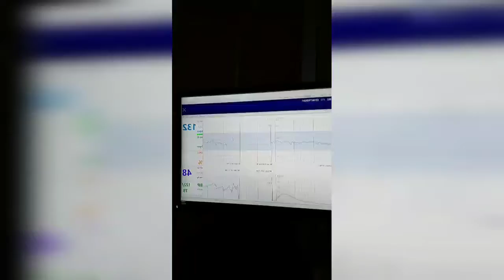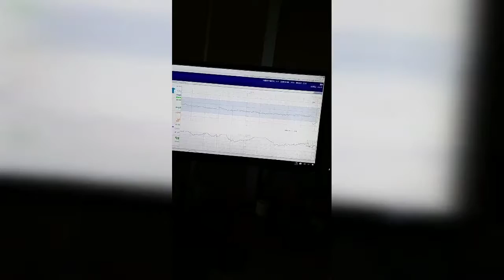8/29/2019 induce labor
FILIPINAAMERICANCOUPLE#THEY INDUCE ME#MEET OUR BABY ELISE GRACE